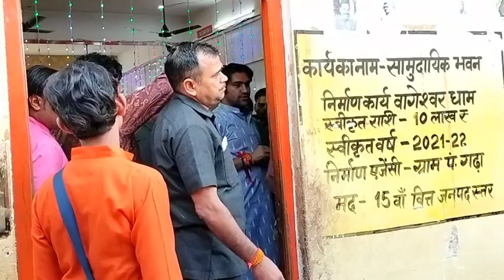गुरुदेव से मिलने पहुंचे स्कूल टीचर गुरुदेव को टीचर ने कर दिया नाराज ll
गुरुदेव ने खोली नेपाली लोगों की पोल गुरुदेव हुए क्रोधित हो गया बबाल धाम पर ‎@BageshwarDhamSarkar
गुरुदेव की सुरक्षा में हुई भारी चूक सरफिरे भक्त ने गुरुदेव को चोट पहुंचाई ‎@BageshwarDhamSarkar
गुरुदेव ने करोड़पति बनने का तरीका दिव्य दरबार में धनतेरस के दिन ‎@BageshwarDhamSarkar
गुरुदेव ने लगाया अन्तिम दिन दिव्य दरबार भक्तों ने की सारी हदें पार बागेश्वर ‎@BageshwarDhamSarkar
गुरुदेव ने रात 11 बजे गंभीर मरीजों को देखा संन्यासी बाबा ने चमत्कार किया‎@Bageshwar Dham Sarkar
गुरुदेव ने मानी मां की बात शादी करेंगे शहरा बांध कर लगाया दिव्य दरबार ‎@Bageshwar Dham Sarkar
बागेश्वर धाम Live दिव्य दरबार जनसैलाब गुरुदेव के आने से पहले भक्ती श्रध्दा ‎@Bageshwar Dham Sarkar
गुरुदेव पहुंचे बागेश्वर धाम रात 12 बजे गुरुदेव को पड़ी मां की डाट रात में l‎@Bageshwar Dham Sarkar
बागेश्वर धाम में महा साफ सफाई अभियान गुरुदेव के भाई शालिग्राम मौजूद रहे ‎@Bageshwar Dham Sarkar
गुरुदेव के आने से पहले उमड़ा जनसैलाब धाम पर लगेगा 9,10 नवम्बर को दिव्य ‎@Bageshwar Dham Sarkar
गुरुदेव पूरे 8 दिन बाद धाम पर आ रहे हैं मां को गुरु की चिंताभूखे हैं प्यासे‎@Bageshwar Dham Sarkar
बागेश्वर धाम मंदिर में आए गुरुदेव के छोटे भाई शालीग्राम मन्दिर भ्रमण किया‎@Bageshwar Dham Sarkar
बागेश्वर धाम मंदिर में हुआ चमत्कार गुरुदेव की मां को दिए बालाजी ने दर्शन  ‎@Bageshwar Dham Sarkar
बागेश्वर धाम में लगेगा महा दिव्य दरबार 9,10 नवम्बर को दरबार दीपावली महोत् ‎@Bageshwar Dham Sarkar
बागेश्वर धाम में पहुंचा बच्चों का काफिला सतना से बागेश्वर धाम किए दर्शन ‎@Bageshwar Dham Sarkar
बागेश्वर धाम में बना लाखों का दरबार हॉल गुरुदेव की मां पहुंची कार्य देखनें ‎@Bageshwar Dham Sarkar
औरंगाबाद महाराष्ट्र में बागेश्वर धाम की कथा भव्य कलश यात्रा निकाली ll ‎@Bageshwar Dham Sarkar
बागेश्वर धाम में आए दिल्ली से कलाकार पूरी महफिल को पलट दिया ll झूमे भक्त ‎@Bageshwar Dham Sarkar
गुरुदेव धाम पर नहीं है फिर भी जनसैलाब शनिवार की पेशी में आए 5 लाख भक्त ll ‎@Bageshwar Dham Sarkar
गुरुदेव ने बचपन के मित्र को पहनाई माला मित्र हुआ भावुक और आंखों में आंसू ‎@Bageshwar Dham Sarkar
गुरुदेव ने झारखंड कथा कैंसिल कर दिया औरंगाबाद महाराष्ट्र में बागेश्वर धाम  ‎@Bageshwar Dham Sarkar
गुरुदेव अचानक देहरादून के लिए निकले लिया मां का आशीर्वाद भावुक मां  ‎@Bageshwar Dham Sarkar
गुरुदेव ने दिव्य दरबार में करवा चौथ पर सुनाई कहानी क्यों मनाया जाता है चौथ ‎@Bageshwar Dham Sarkar
गुरुदेव अचानक कहा रवाना हो गए दिव्य दरबार कैंसिल किया भक्त हुए नाराज ll ‎@BageshwarDhamSarkar
गुरुदेव ने रात 1 बजे प्रेतबाधा का दरबार लगाया संन्यासी बाबा ने चमीटा मारे ‎@BageshwarDhamSarkar
गुरुदेव से मिलने पहुंचा हिंदुस्तान का बब्बर शेर गुरुदेव ने भाई बना लिया ll ‎@BageshwarDhamSarkar
गुरुदेव के दिव्य दरबार में आया बदमाश गुरुदेव को मांगनी पड़ी माफी हुआ बवाल ll‎@BageshwarDhamSarkar
गुरुदेव ने लगाया रात 11 बजे दिव्य दरबार 25 करोड़ का मालिक आया  दरबार में‎@BageshwarDhamSarkar
गुरुदेव को अचानक खिड़की में क्या दिखा सभी भक्त और गुरुदेव शौक रह गए ll ‎@BageshwarDhamSarkar
गुरुदेव ने फिर रात 12 बजे लगाया दिव्य दरबार सरफिरे ने पकड़ा गुरुजी का हाथ ‎@BageshwarDhamSarkar
गुरुदेव ने इंग्लैंड के अंग्रेज की अर्जी स्वीकार बागेश्वर धाम ने झाड़ा लगाया  ‎@BageshwarDhamSarkar
गुरुदेव ने चन्द्रग्रहण मे लगाया प्रेतबाधा दरबार गुरुदेव ने पूरी रात दरबार लगा‎@BageshwarDhamSarkar
गुरुदेव दिव्य दरबार में चश्मा लगा कर आए गुरुदेव के आगे
bageshwar dham

सिताराम ll
बागेश्वर धाम  के सम्बन्धित वीडियो आपको इस चैनल पर मिलते रहेंगे आप सब मुझे सपोर्ट करे ताकि मै आप सभी के लिए ऐसे वीडिओ लाता रहू ll
बगेश्वर धाम
बागेश्वर धाम सरकार
bageshwar dham